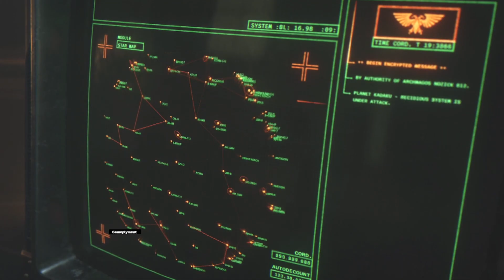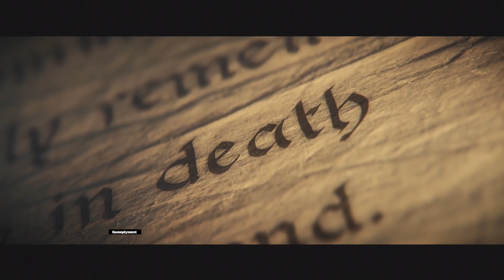Cinematics Opening Cutscene - Warhammer 40,000: Space Marine 2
Embody the superhuman skill and brutality of a Space Marine. Unleash deadly abilities and devastating weaponry to obliterate the relentless Tyranid swarms. Defend the Imperium in spectacular third-person action in solo or multiplayer modes.

Dive into a war of galactic proportions! Enjoy intense, gory and fast-paced third-person action with hundreds of enemies on screen, and purge the relentless Tyranid swarms made possible by Saber’s trademark Swarm Engine.